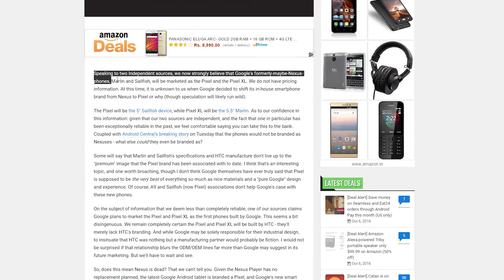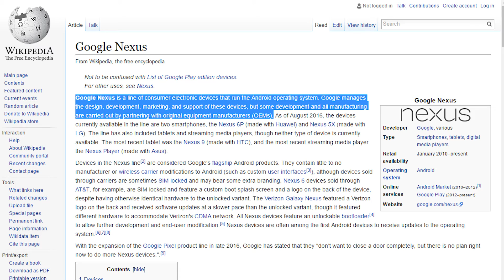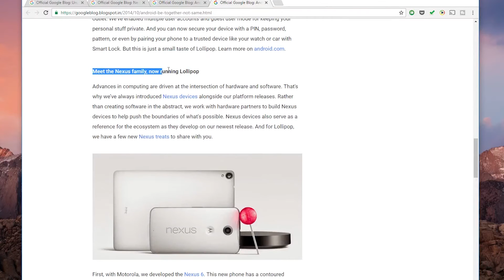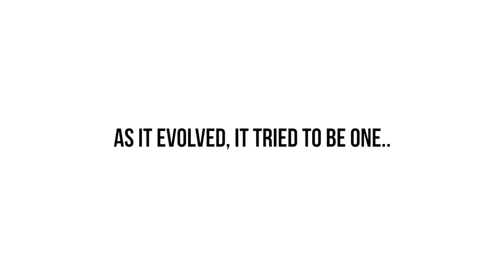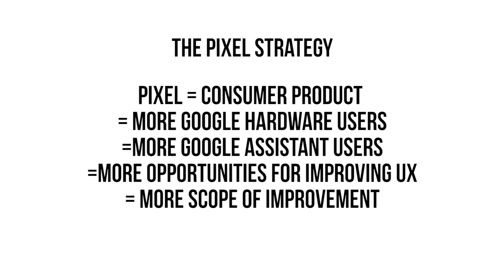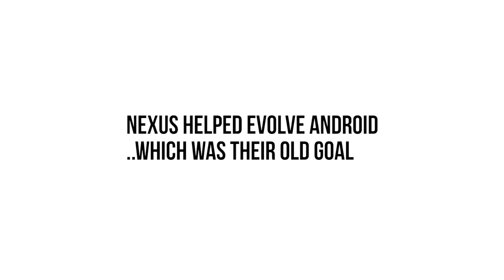Why Google killed Nexus! - TechThesis #1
Google recently hosted their MadeByGoogle event where they announced new products - including the new Pixel smartphones, instead of 2016 Nexus devices! (Nexus 7P?)

Either way, the Nexus is dead, discontinued.

But why did Google do so? Why did Google kill the smartphone which played a vital role in building Android?

Watch the video and find out yourself!

Follow me at places!